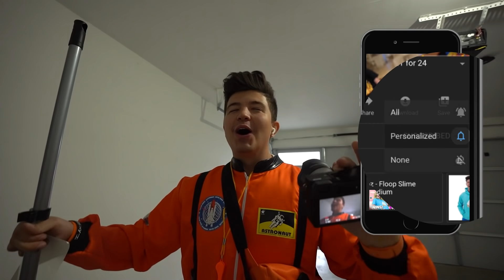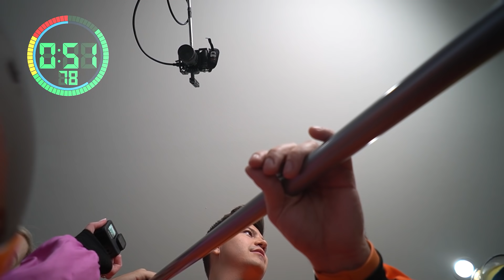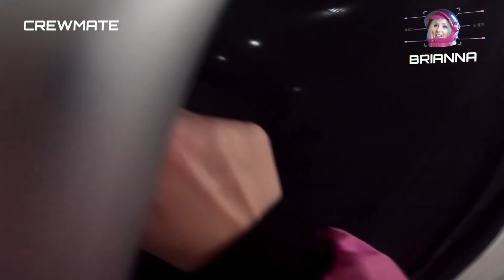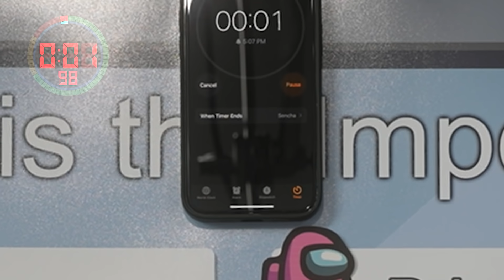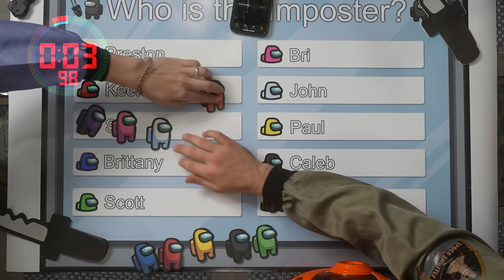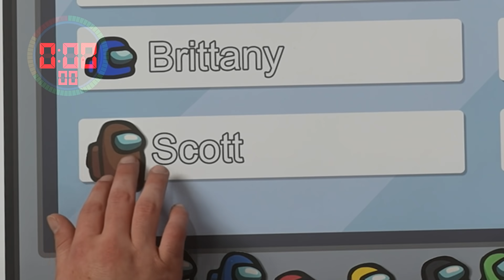Among Us BUT The IMPOSTOR is a BOUNTY HUNTER! (Real Life)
*NEW* Among Us BOUNTY HUNTER Role in Real Life! *Manhunt* with Preston 👊

❤️ FRIENDS!